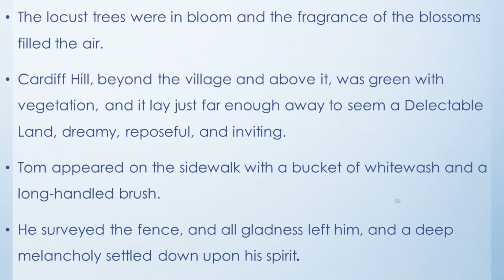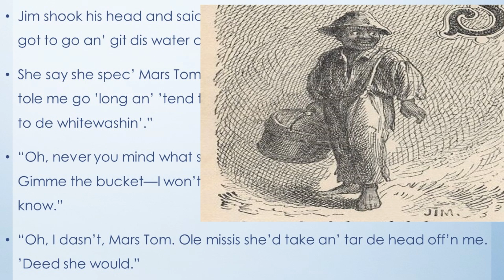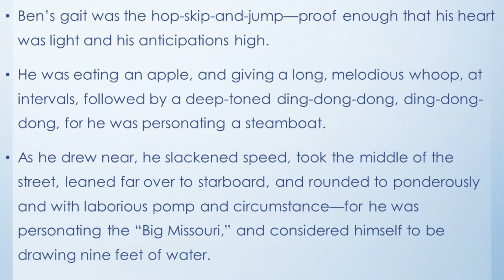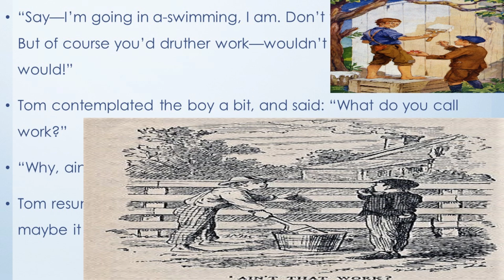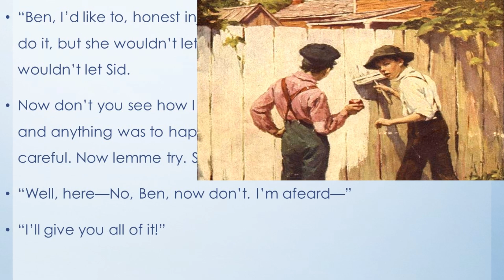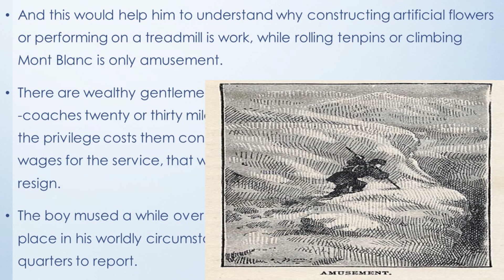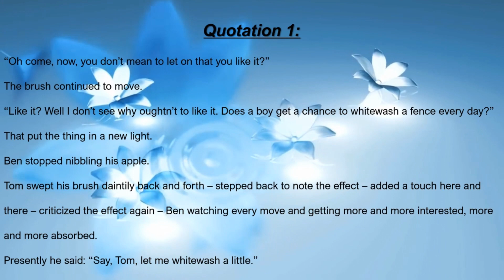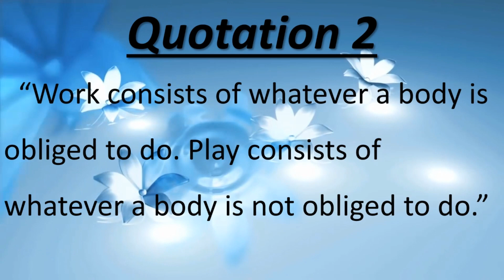*The Adventures of Tom Sawyer Chapter 2 Read aloud audio Analysis Theme Quotations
*The Adventures of Tom Sawyer read aloud audio book with detailed analysis, theme, important quotations explained chapter by chapter. This is Chapter 2
Link to previous episodes: